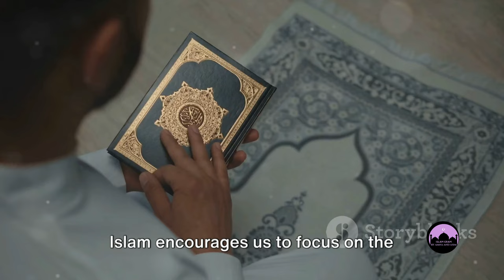Exploring the Viral Video of the Yellow Ihram in Umrah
Step into the fascinating world of Ihram attire in Islam with our latest video inspired by a recent viral sensation! In this video, we delve into the cultural and religious significance of Ihram attire worn by pilgrims during Hajj and Umrah. Join us as we explore the history, symbolism, and practicality of this sacred clothing. From the traditional white seamless garments to the spiritual intentions behind wearing Ihram, you'll discover everything you need to know about this timeless tradition.

OUTLINE:
Introduction to Ihram Attire
The Significance of Ihram Attire
Flexibility in Ihram Attire Colors
Understanding Individual Choices
Conclusion and Reflection

The Intriguing World of Ihram Attire
The Significance of Ihram Color in Islam
face by the moon 2024
face by the moon
solar eclipse 8th april 2024 islam
ihram clothing for umrah
makkah viral video
makkah viral video old man
makkah viral video today
makkah viral
makkah madina viral video
muslim man makkah viral video
old man makkah viral video
viral old man in makkah
makkah old man crying
pakistani old man in makkah
a old man in makkah viral video